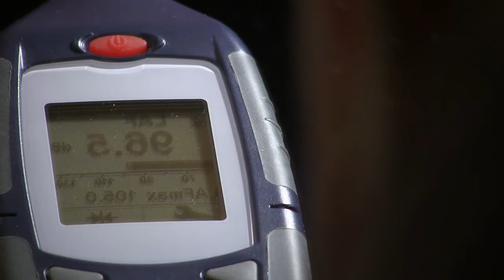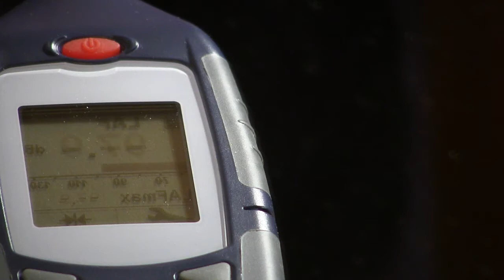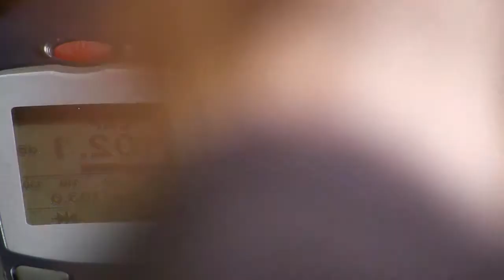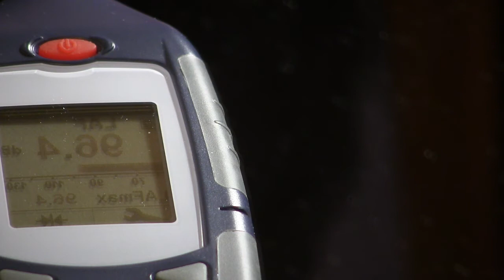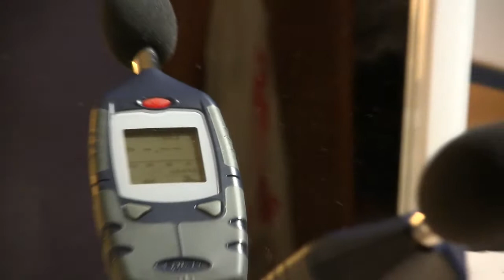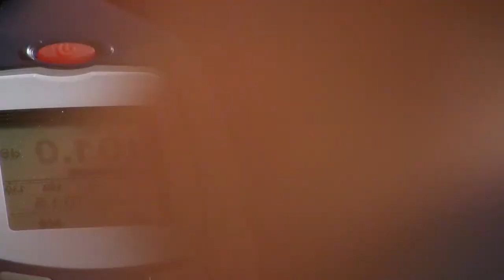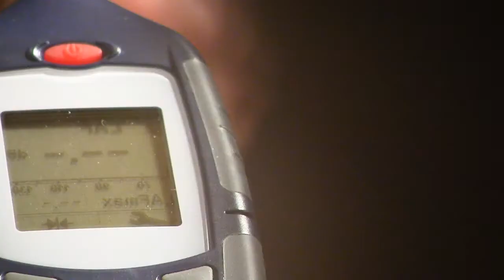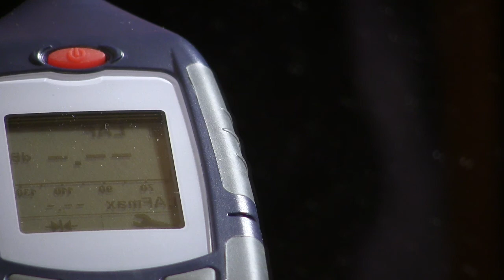Sound pressureII AC ocarinas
La parte finale del video precedente